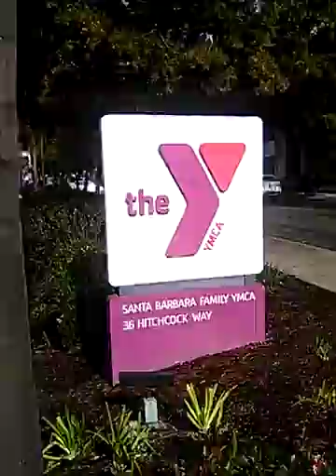INSTITUTE OF SOUTH LAND AMERICAN MUSLIMS INC.